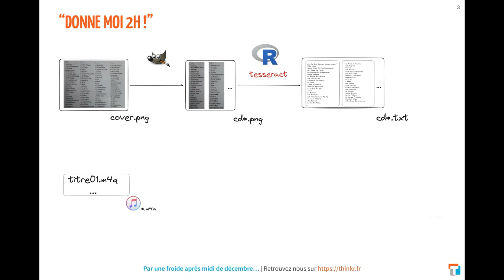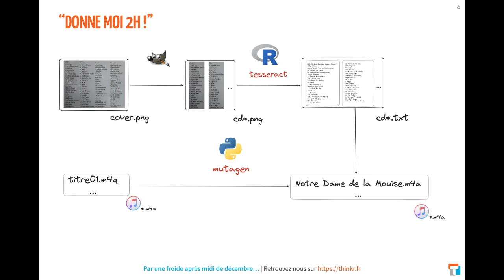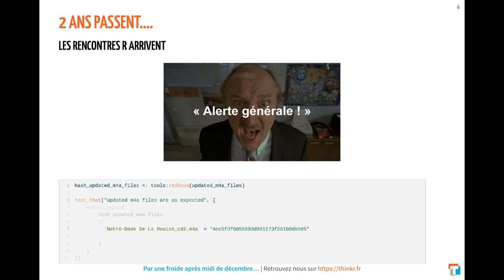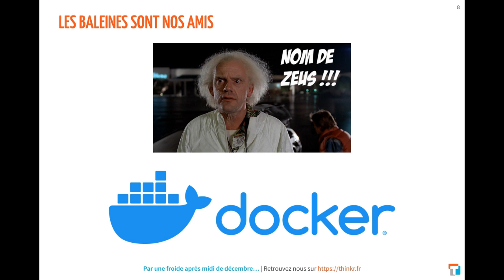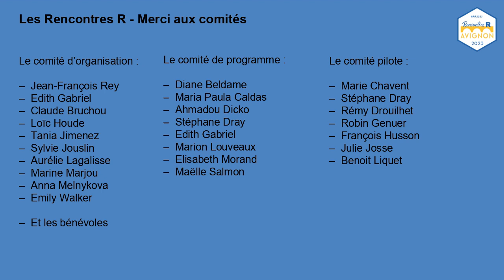"AHHH #$@% ça marche pas !" : Aidez votre père dans sa lutte avec l'inform... - Antoine Languillaume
"AHHH #$@% ça marche pas !" : Aidez votre père dans sa lutte avec l'informatique et devenez un.e meilleur.e développeur.se
Antoine Languillaume - ThinkR